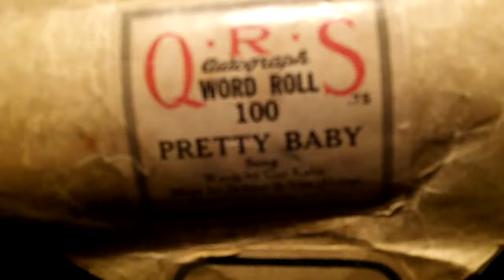1928 Themola London Pianola - Pretty Baby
Roll: QRS 100/ Played by: Charley Straight